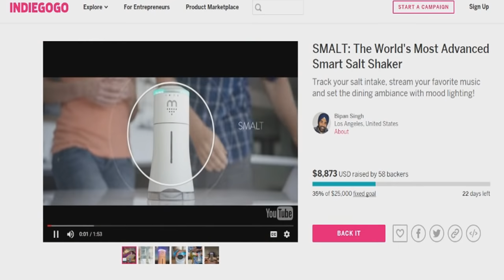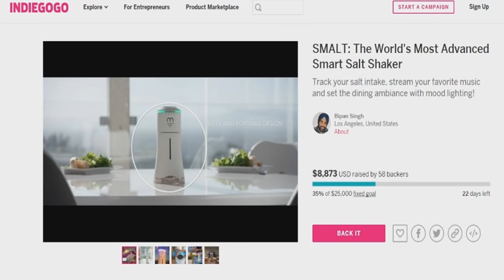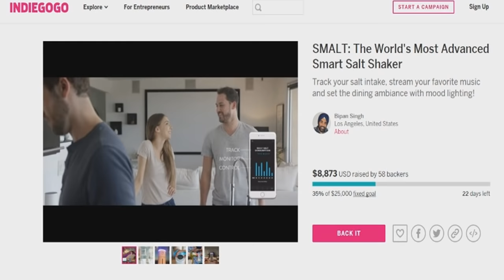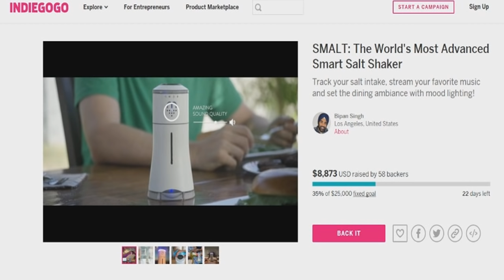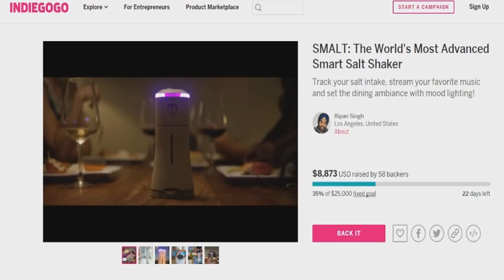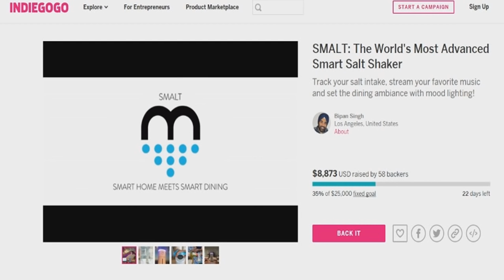World's Worst Salt Shaker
This is the greatest salt shaker of All Time